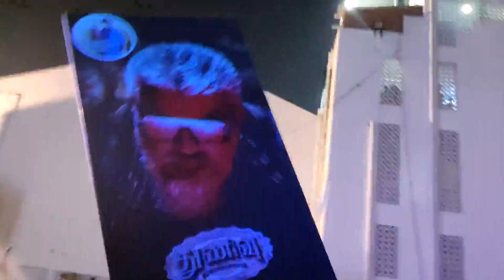Thunivu Trailer Fans Celebration live in Rohini theatre | Ajithkumar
துணிவு TRAILER FANS CELEBRATION LIVE IN ROHINI THETARE | thunivutrailer LIVE IN ROHINI